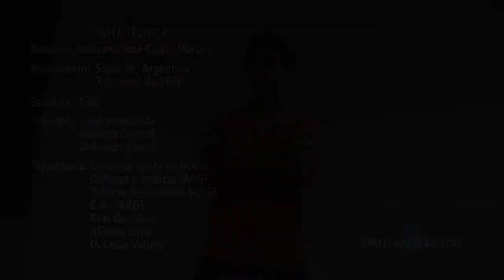EMILIANO CIUCCI, Compacto Univ. Cesar Vallejo - PARTE 1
Video Compacto - Emiliano Ciucci
Universidad Cesar Vallejo  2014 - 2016